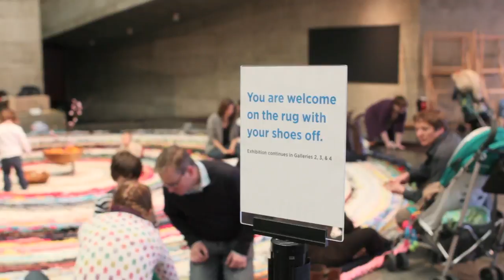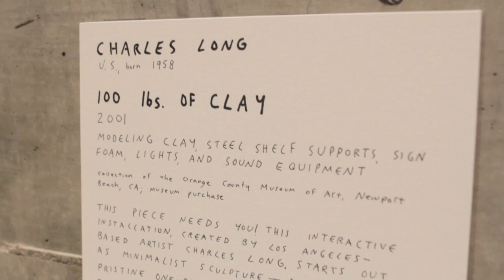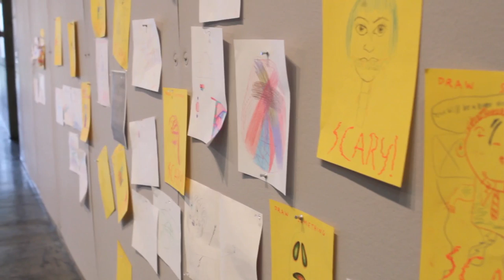The Possible: Workshops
Combining studio, school, library, gallery, and stage, The Possible is an open platform for exploring diverse creative techniques. This experimental exhibition transforms our galleries into workshops—a ceramics studio, dye lab, print shop, and recording studio—to foster collaboration among artists and between artists and visitors. Come and be a part of the process.